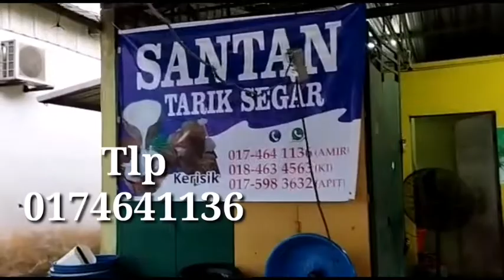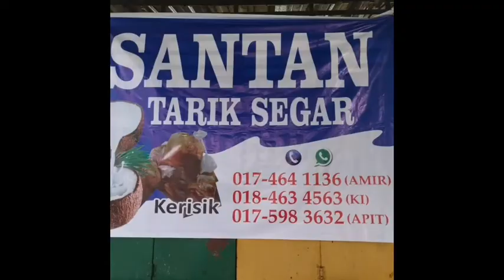sedap dodol d24 di pekan guar yan kedah